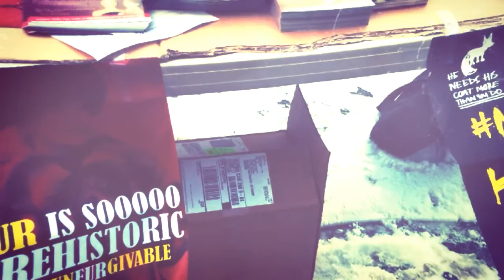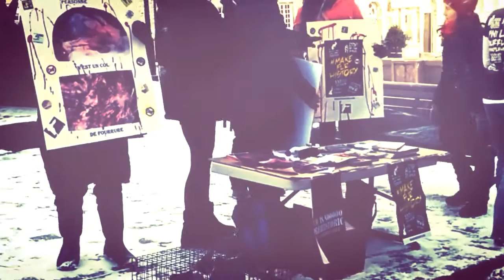FurFreeFriday 2014 in Montreal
About 20 protesters opposing the fur industry peacefully demonstrated in front of the Galerie le Chariot a fur store in Old Montreal. This FurFreeFriday event was organized by 269Life Canada.